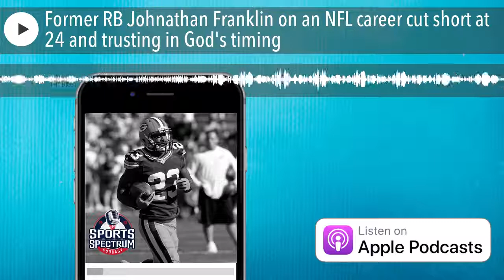Former RB Johnathan Franklin on an NFL career cut short at 24 and trusting in God's timing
Johnathan Franklin is a former NFL running back. He was selected by the Green Bay Packers in the fourth round of the 2013 NFL Draft. In college at UCLA, Franklin had a standout career rushing for a school record 4,403 yards and 31 touchdowns.

In his senior year of 2012, he led UCLA to a Pac-12 South Division championship rushing for 1,734 yards and 13 touchdowns. Expectations were high for the Los Angeles native and when he arrived at Green Bay, he immediately made an impact, rushing for 103 yards in Week 3 against Cincinnati. But in week 12 against the Vikings, Franklin suffered a neck injury that would end his football playing career at the age of 24.

Today on the podcast, we talk to Johnathan Franklin about his career-ending injury, what he learned from God during that dark time, how he was able to push forward and find new purpose and why he's excited to be in his front office role with the Los Angeles Rams.